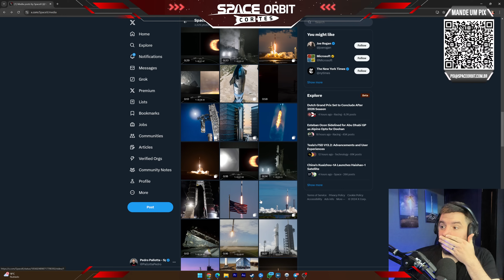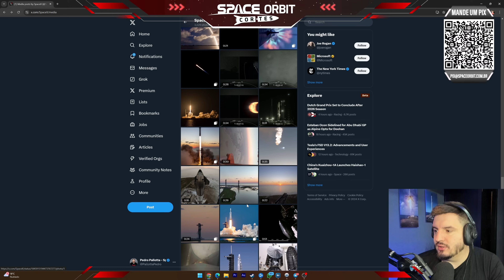A SPACEX DOBROU O SEU VALOR DE MERCADO!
A empresa chegou aos 350 bilhões de dólares nesse mês, que para comparação, valia 175 bilhões em 2023. Um baita crescimento em tão pouco tempo.

Siga os canais do Space Orbit News no Telegram e no WhatsApp e não perca nenhum acontecimento do mundo dos lançamentos espaciais.